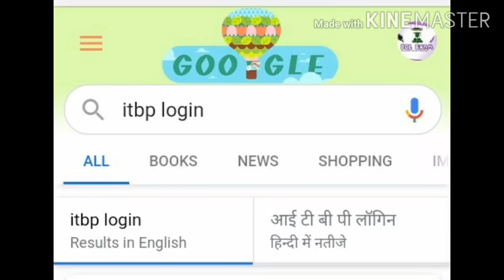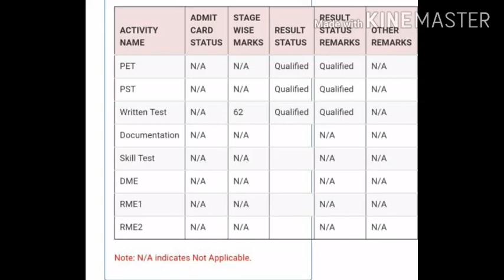ITBP DRIVER RESULT 2020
Check result